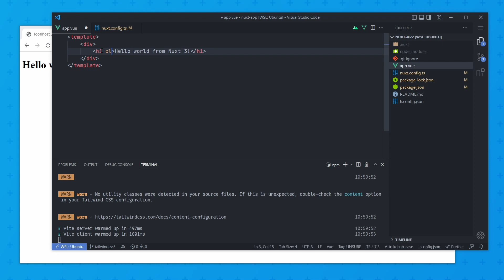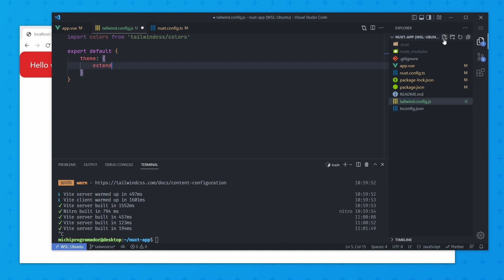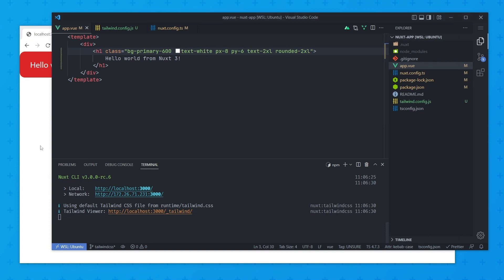Nuxt 3 + TailwindCSS - Tutorial en español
Cómo instalar tailwind en un proyecto de Nuxt 3.